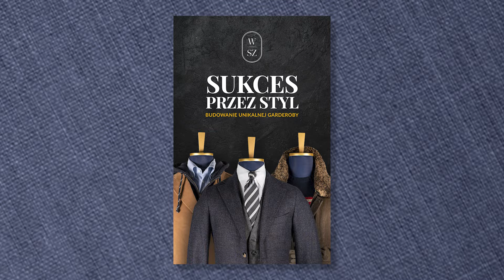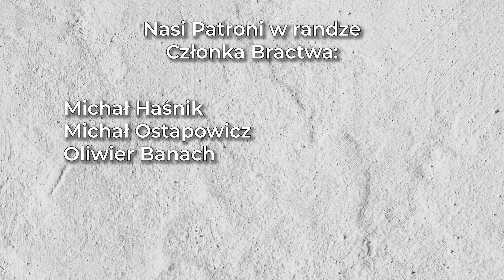Najlepsze męskie perfumy na wiosnę / lato 2024 - moje top 7! Zapachy, które podobają się kobietom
Czy zastanawiałeś się, jakie perfumy wybrać na sezon wiosna / lato 2024? Szukasz zapachu, który przyciągnie uwagę i podkreśli twój wyjątkowy styl? Dobrze trafiłeś! W dzisiejszym filmie przedstawiam moją listę najlepszych męskich perfum na sezon wiosna / lato 2024. Nie musisz wydawać fortuny, aby poczuć się świeżo i pewnie. Przygotowałem dla Ciebie propozycje perfum w różnych przedziałach cenowych: tanie męskie perfumy do 100 zł, poprzez te do 200 zł, aż po nieco bardziej ekskluzywne warianty do 300 zł i więcej. Bez względu na Twój budżet, znajdziesz tu coś dla siebie! Zapachy, które prezentuję, nie tylko świetnie pachną, ale także są to perfumy, które podobają się kobietom. To kluczowy czynnik, który warto brać pod uwagę, wybierając perfumy na randkę lub na co dzień. Dzięki nim zyskasz pewność siebie w każdej sytuacji. Odkryj z nami najlepsze zapachy dla mężczyzn wiosna / lato 2024 i zadbaj o swój wyjątkowy styl. Najlepsze zapachy dla mężczyzny - znajdź swój ulubiony już dziś! Pozdrawiam - Dawid / Dandycore

Rozkład jazdy:
0:00 - Najlepsze męskie perfumy na wiosnę / lato 2024 - moje top 7! Zapachy, które podobają się kobietom
0:42 - Zapach dla mężczyzny. Jak i do czego dobrać perfumy, by zawsze czuć się pewnie?
1:33 - Tanie męskie perfumy do... 60 zł? Zapach ciekawy i trwały? To możliwe, gdy wybierzesz Mexx Black!
3:02 - Bentley Momentum Intense - Męskie perfumy do 200 zł dla świadomego faceta
4:20 - Męskie zapachy od top marek? Są warte rozważenia i nieoczywiste, tak jak ten od RL
5:49 - Męskie perfumy to jeden ze składników wizerunku. Zadbaj z nami o kolejne!
6:41 - Męskie perfumy idealne na wiosnę 2024? Postaw na reinterpretację klasyki, czyli Aqua di Gio Profuomo
8:10 - Najlepszy zapach dla mężczyzny, który chce poczuć się jak szef, nie tylko w sytuacjach biznesowych
9:28 - Perfumy dla bohatera, ale na co dzień? Burberry Hero już na ciebie czeka!
10:40 - Kobiety lubią niegrzecznych chłopców, więc męskie perfumy które podobają się kobietom to Carolina Herrera Bad Boy Cobalt
11:35 - Najlepsze męskie perfumy w 2024 r. - podsumowanie

Pokazane w filmie najlepsze męskie perfumy na sezon wiosna - lato 2024 to (linki afiliacyjne, kupując wspierasz dalszy rozwój Dandycore):

Lubisz nasze filmy? Wesprzyj ich produkcję na Patronite!

Pozdrawiamy, ekipa Dandycore